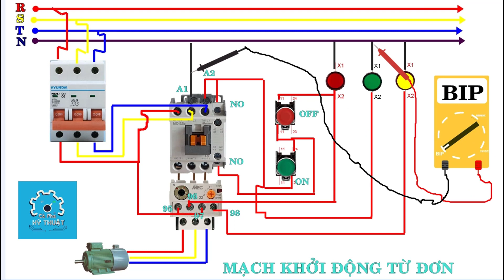đo kiểm tra mạch khởi đông từ đơn khi hư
các vị trí đo kiểm tra mạch khởi đông từ đơn khi hư